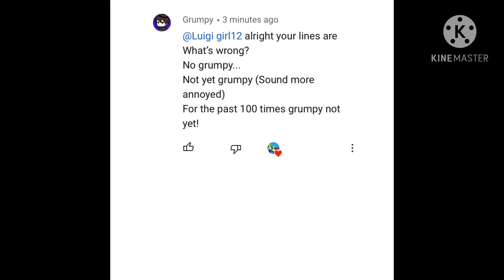My Voicelines for Grumpy